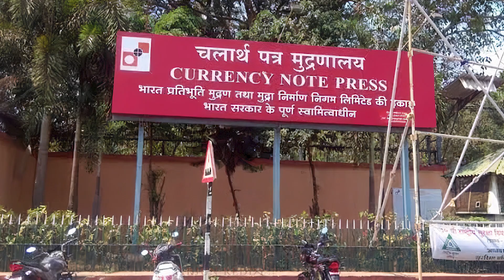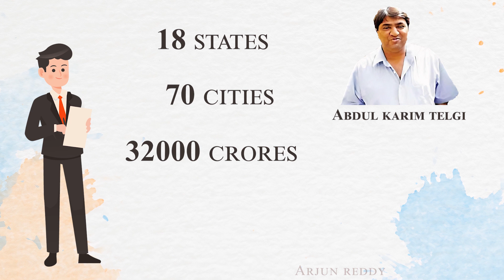Abdul Karim Telgi stamp paper scam explained in Telugu | Scam2003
In this video, we tried to explain the complete story behind the stamp paper scam. We'll see, Abdul Karim Telgi, who started his life as a fruit vendor, and how he was able to pull off such a seemingly impossible scam worth around 20000 crores and what led to the downfall of his empire.

All the vector images used in making this video are taken from freepik for free and it is a great place
where you can find a huge number of stock images and videos and the link is provided below...

The cool puppet used was also a free one from graphicmama and the link is below if feel like checking out.